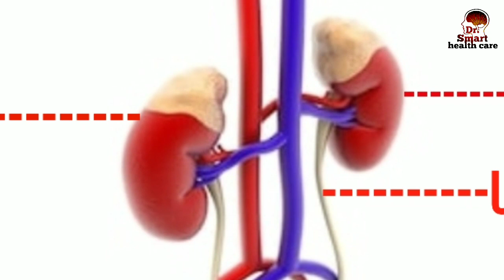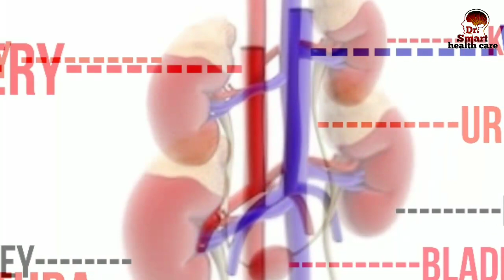RFT test#किडनी का टेस्ट क्यों कराएं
renal function test rft test kyon Karayen iski puri jankari